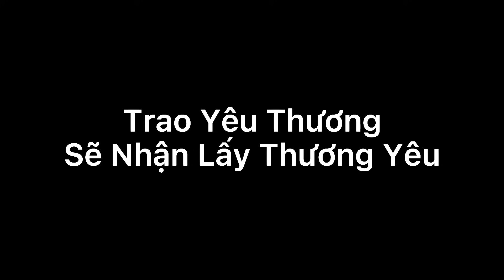KÊU GỌI HỖ TRỢ 120 SUẤT QUÀ GỬI ĐẾN VÙNG PHONG TỎA XÃ BÌNH KIẾN TUY HÒA PHÚ YÊN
(Bản quyền thuộc về Phú Yên Channel, vui lòng không sao chép video clip dưới mọi hình thức).